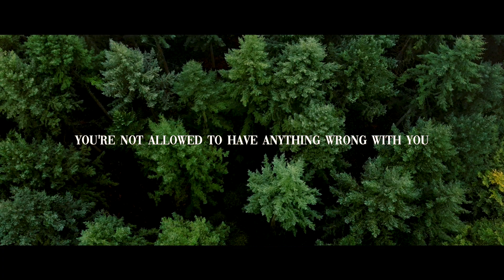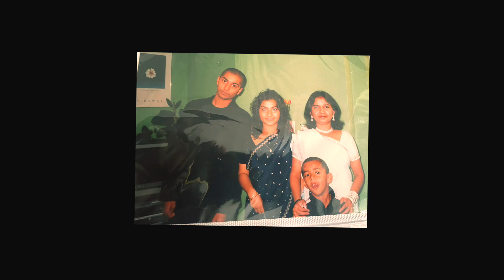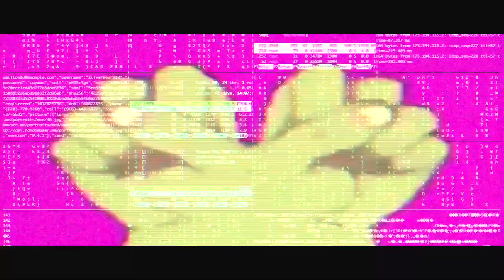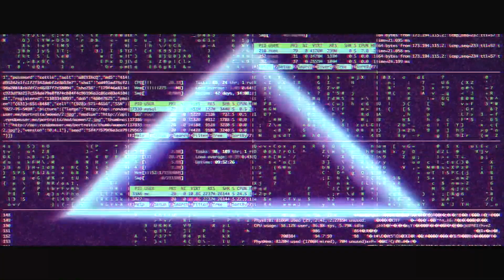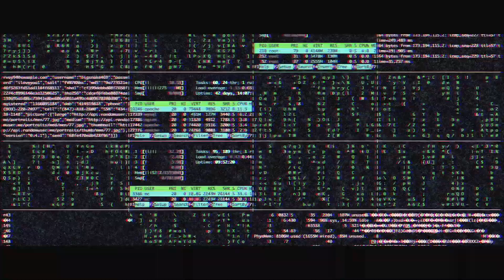Tourettes Documentary | Me, myself and Tourettes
A short Documentary following Nita and her experiences and life with Tourettes.

Tourette's syndrome is a condition that causes a person to make involuntary sounds and movements called tics. It usually starts during childhood, but the tics and other symptoms usually improve after several years and sometimes go away completely.